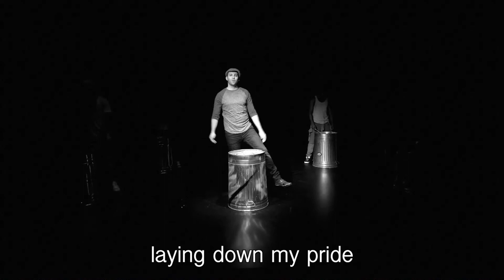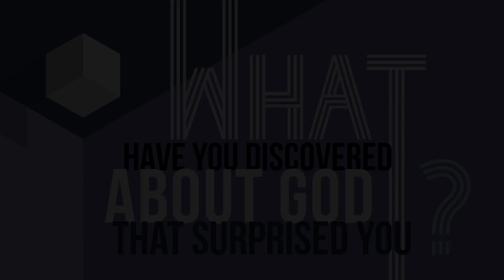April 26, 2020 - Preteen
Week Four (April 26): On the Road to Emmaus — Luke 24:13-35

In Luke 24:13-35, we find two followers of Jesus on their way to Emmaus. From what we read, it seems they were sad and confused by Jesus’ death on the cross. Little did they know that Jesus was walking with them. He explained how Jesus’ death was the answer to years of God’s promises to the Israelites. They were shocked when they realized that this person was Jesus. They ran back to Jerusalem to tell everyone about what they had just seen.

Key Question: What have you discovered about God that surprised you? We want our preteens to discover that even though they might not know everything there is to know about God, they should still keep asking questions and learning more about Him and the plan He has for their lives.